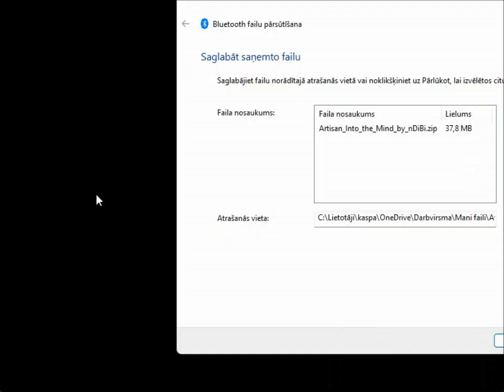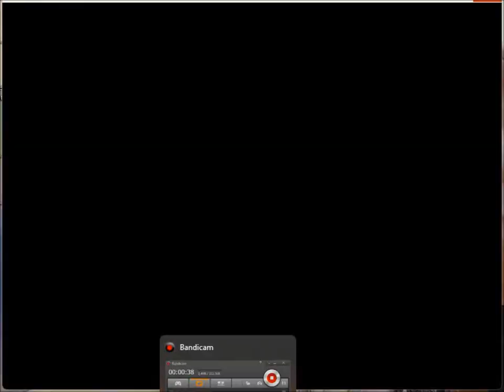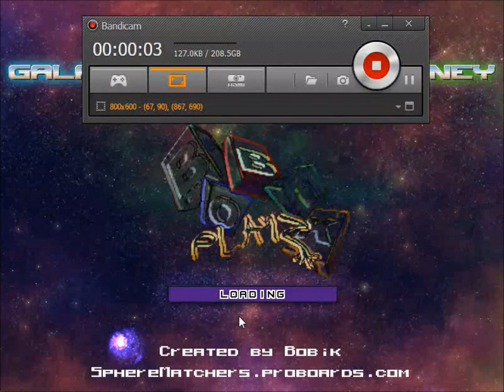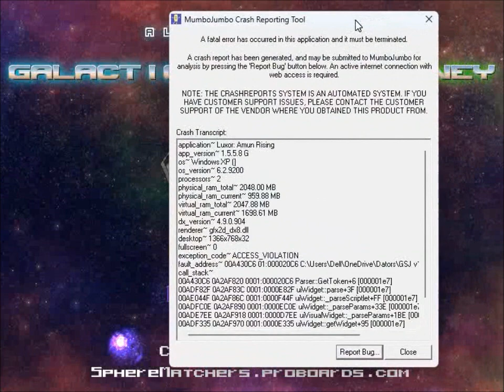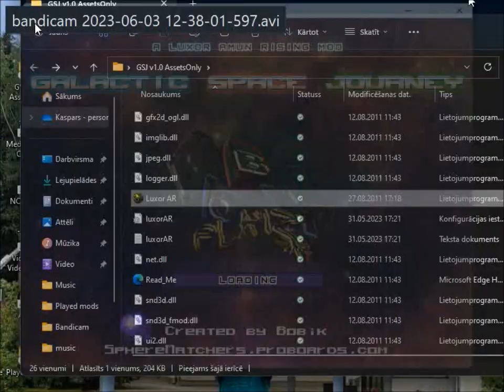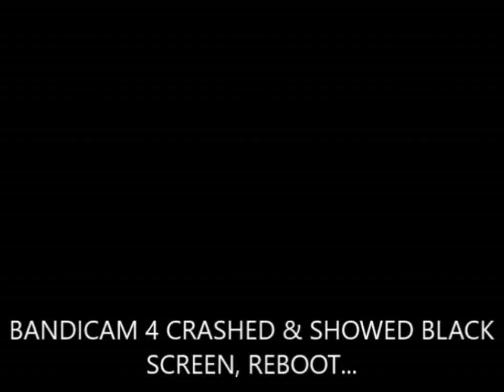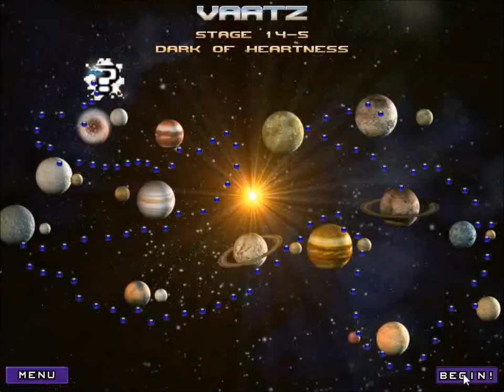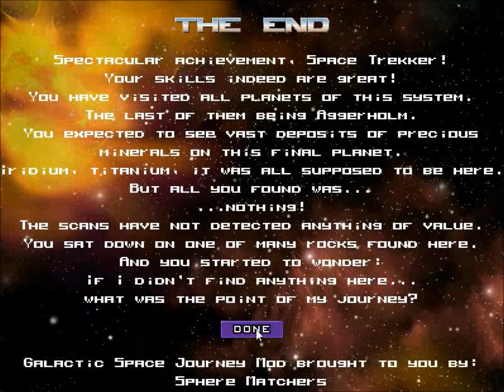LUXOR AMUN RISING GAME - GALACTIC SPACE JOURNEY - LONGPLAY